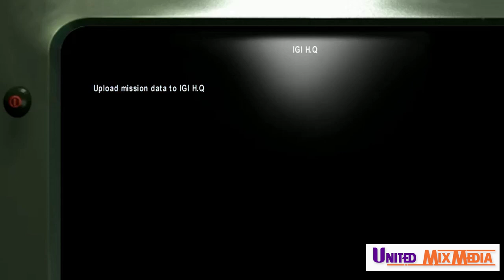IGI 2 Covert Strike Walktrough Mission 2 Deep In The Mines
"Please Support me for more Updates"